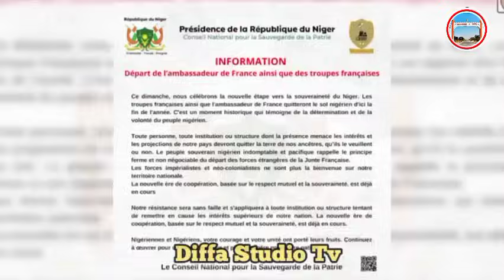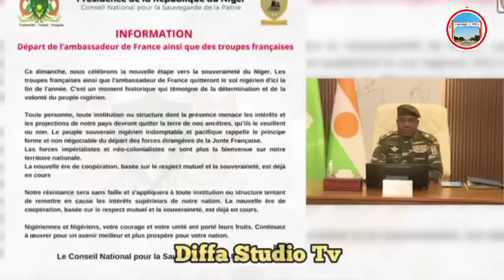NIGER🇳🇪SOJOJIN SUNCI GABA DA RABA KAYA CIKIN JIRAGEN SAMA